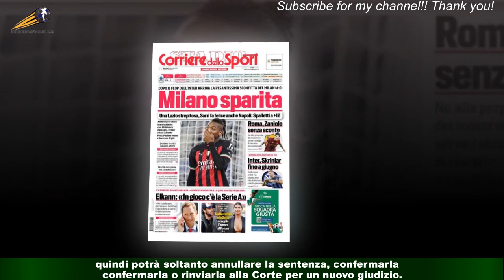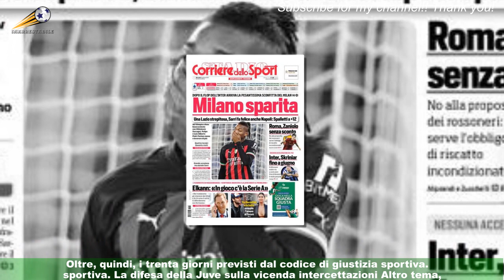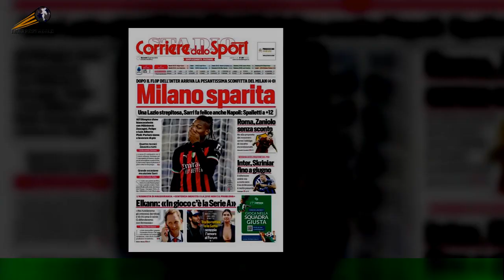Mossa Juve, c’è un dettaglio che potrebbe tutto: ecco la strategia dei legali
La Juve non molla e prepara il prossimo futuro. Che non sarà soltanto sul campo,naturalmente, visto che le vicende giudiziarie incombono e ci sono nuove scadenze all’orizzonte.La partita è iniziata, sarà lunga e giocata su più fronti. Il primo passo sarà il ricorso contro la penalizzazione monstre di 15 punti decisa dalla Corte Federale d’appello sul caso plusvalenze.